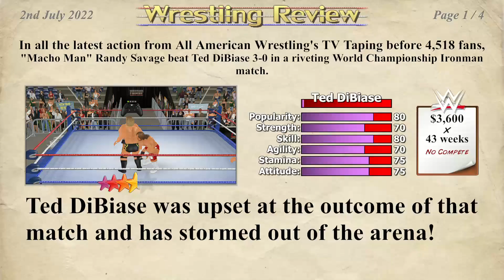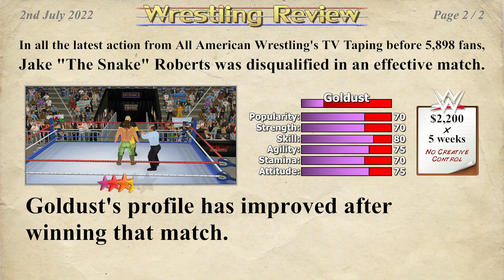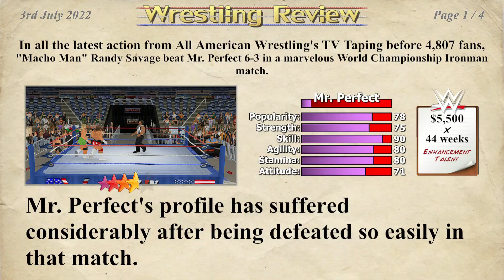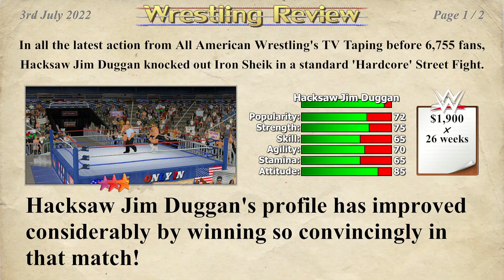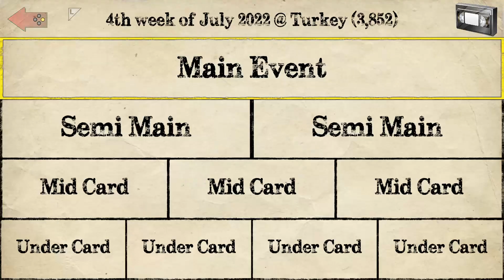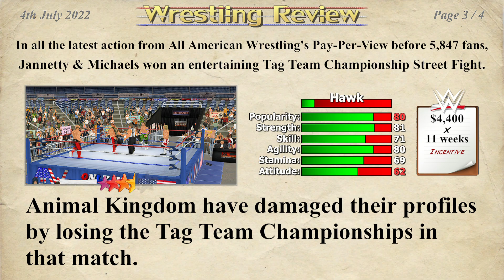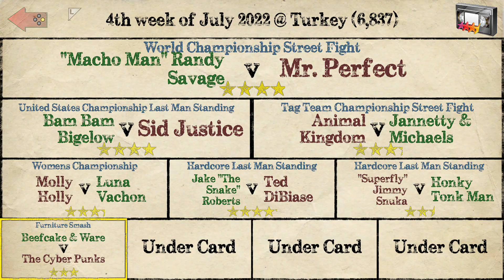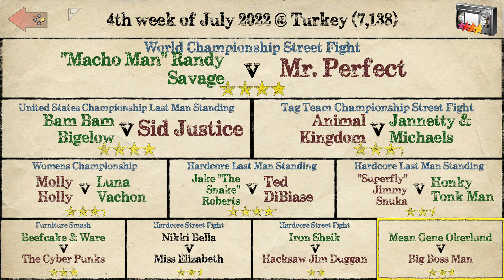Wrestling Empire modded booking career part 1